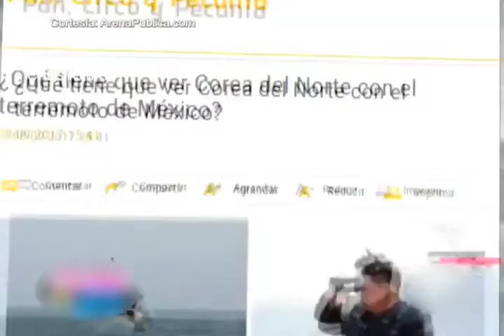Resbalón “Carmelita, Osorio y Peña“